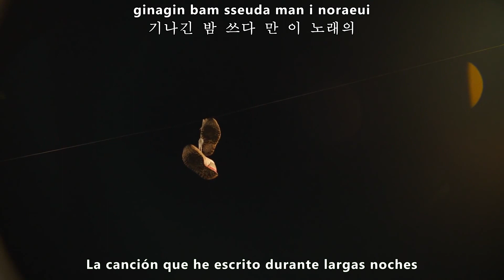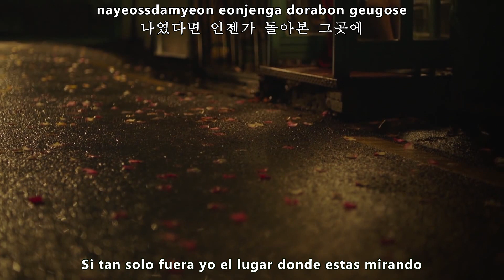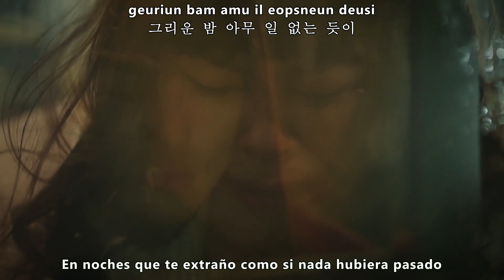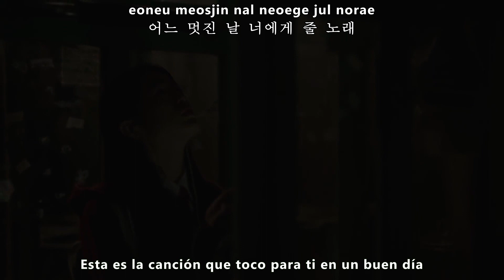Park Hyo Shin(박효신) - The Other Day(별 시) sub español + Hangul + Romanización MV HD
박효신 (Park Hyo Shin)_ 별 시(別 時) (The Other Day)_ Official MV